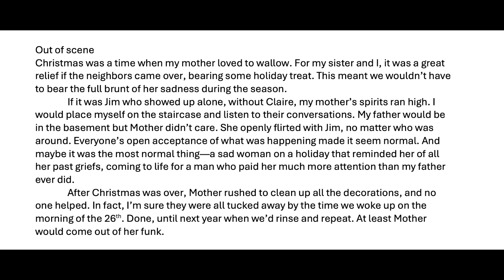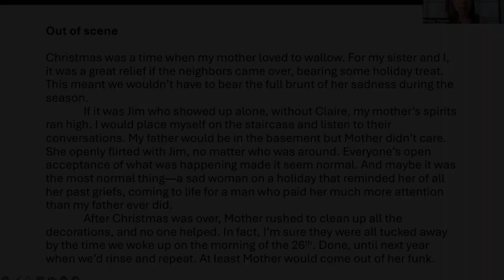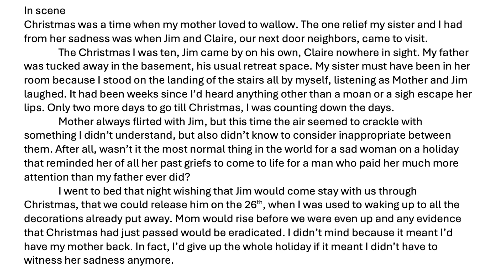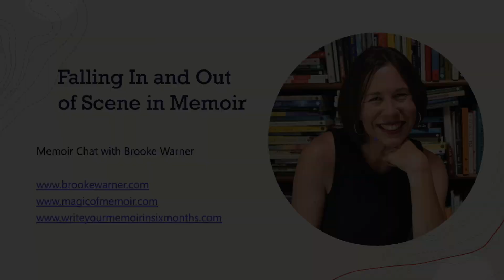On Falling In and Out of Scene in Memoir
In Brooke's craft chat, part of her Show Up & Write accountability group, she covers how writers fall in and out of scene, with an example to encourage memoirists to stay in scene, or at least realize when you're consciously moving out of one.